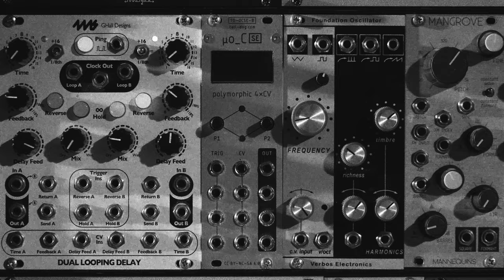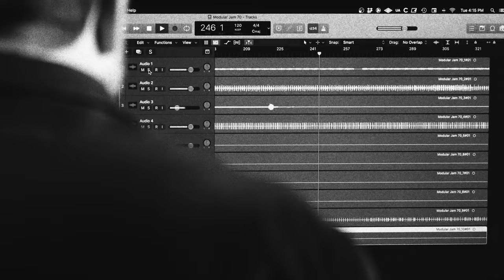James Blake - Structuring Robots Into Heaven (Part One)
Bowers & Wilkins presents ‘Structuring Robots Into Heaven’

Part One in a series of short films that visualises the making of ‘Playing Robots Into Heaven’

Part Two to follow.

CREDITS:
Directed by The Reids
Creative Direction by Crowns & Owls

Commissioned by Globe, Universal Music
Executive Producer for Globe: Charlotte Jaeger

Production Company (LA): Happy Place
Executive Producer: Tara Razavi
Head of Production: Jared Fassler
Producer: Morgan Steele
Production Coordinator: Stephen Michaels

DoP: The Reids
1st AC: Thomas Rubino
Gaffer: Toby Cueni

Sound Mixer: James Raymond
Sound Design & Mastering: Timo Salia

PA: Brian M. Sanchez
PA: Arabelle “Rambo” Ramboyong

Stylist: Stuart Williamson
Groomer: Robert Lopez
Edited by Ed Reid
VFX & 3D by Mike Raymond
Colour by Rich Patter

Special Thanks to Kate Macdonald at Globe, Ali Tant at Polydor Records, Anna Savage & Caroline Cassidy at Full Stop mgmt. & the team at Bowers & Wilkins